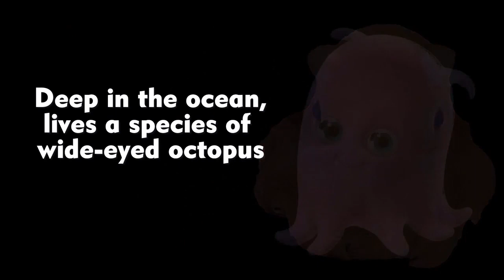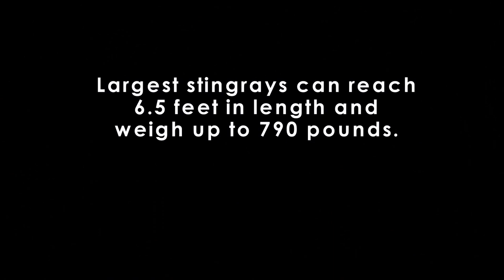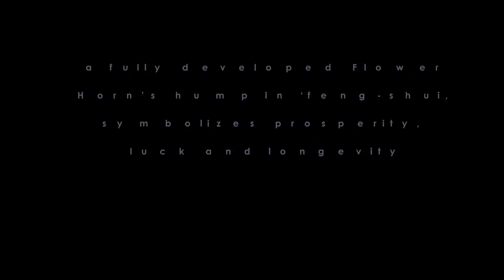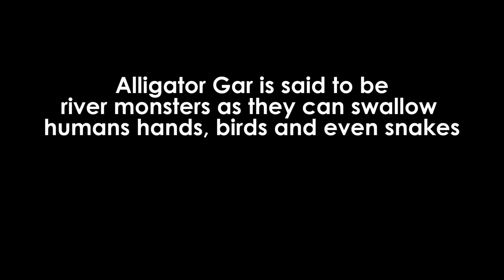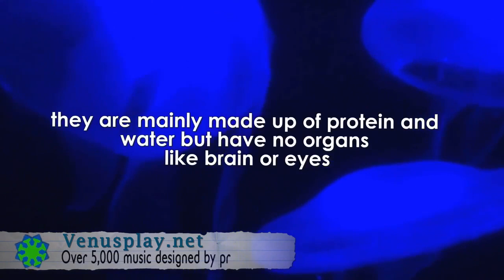10 sea Creatures You Won't Believe Exist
10 sea Creatures You Won't Believe Exist

creatures of the deep ocean - animals wildlife nature

Theres are lots of thins inside video - frilled, shark, vampire, moreover - squid, big, red, jellyfish, also giant, blobfish, coffinfish & isopod,